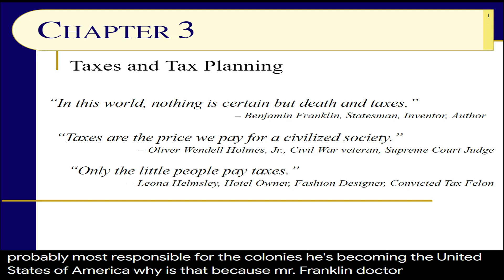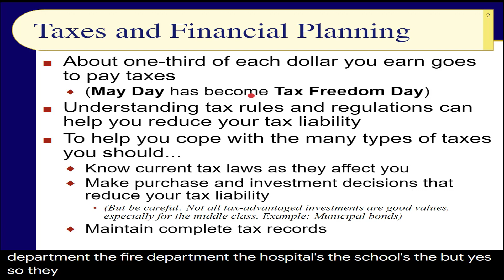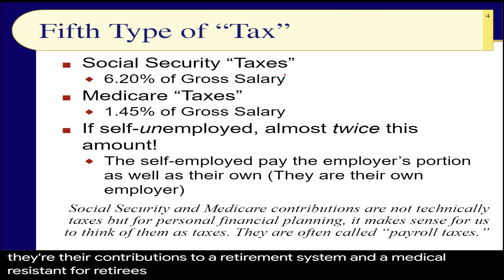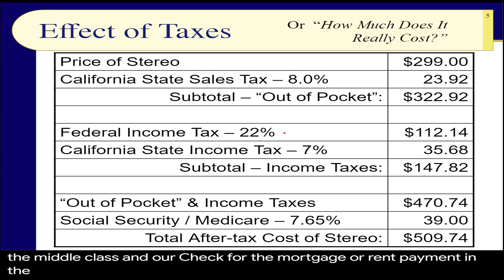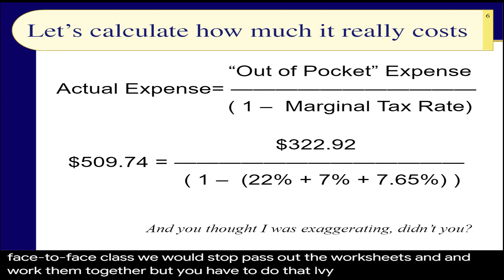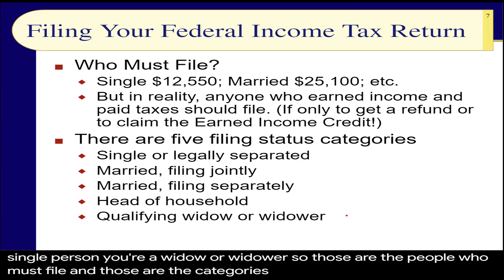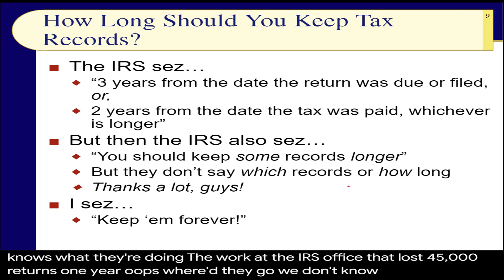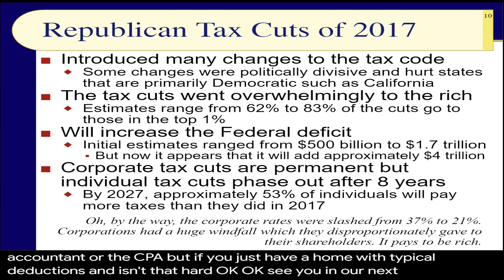BUS121 Chapter 3 - Taxes & Financial Planning; How Much Does It Really Cost? - Slides 1-10 - Fall22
"In this world, nothing is certain but death and taxes." No one likes to pay taxes. While we can't help you avoid taxes altogether, there are various strategies for helping you pay fewer dollars in taxes. We start our discussion with the various types of taxes and we also learn how to calculate the effect of taxes on purchases. In other words, how much does it really cost you after you take into account the effect of taxes?